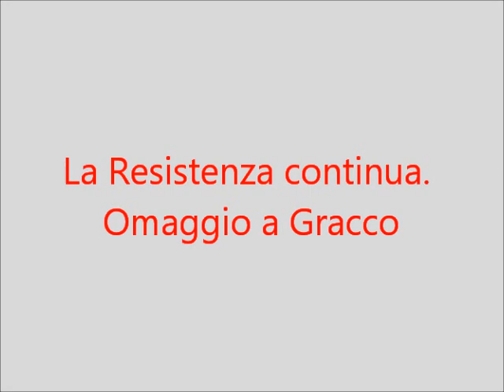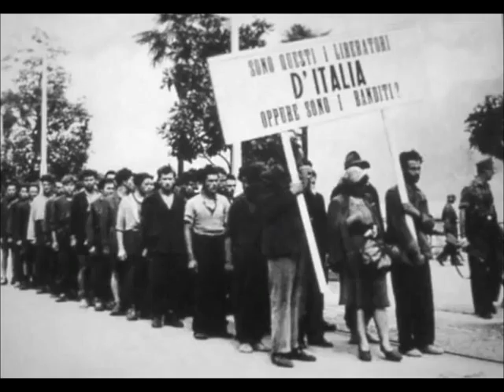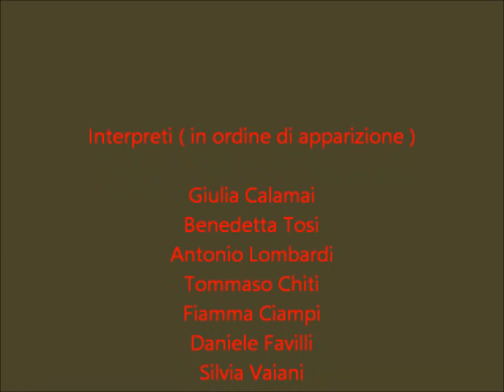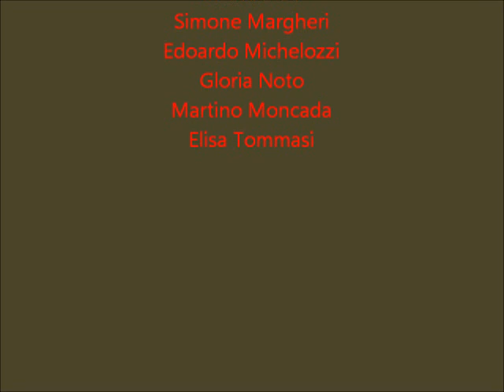La Resistenza continua. Omaggio a Gracco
Altroteatro rende omaggio ad Angiolo Gracci, il comandante Gracco della Brigata garibaldina "Sinigaglia" che diede avvio all'insurrezione dell'11 agosto 1944 a Firenze.
Regia di
Antonello Nave
montaggio a cura di
Antonio Lombardi

INTERPRETI:
Giulia Calamai
Benedetta Tosi
Antonio Lombardi
Tommaso Chiti
Fiamma Ciampi
Daniele Favilli
Silvia Vaiani
Fiamma Ciampi
Gianni Bandini
Marzio Tarchiani
Katia Caivano
Angela Abbati
Marco Balducci
Chiara Steri
Simone Margheri
Edoardo Michelozzi
Gloria Noto
Martino Moncada
Elisa Tommasi